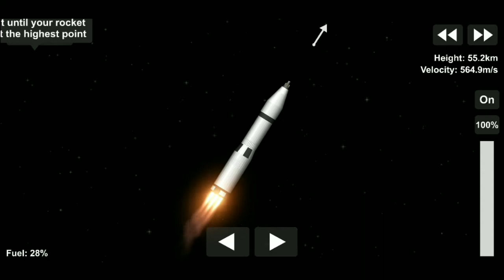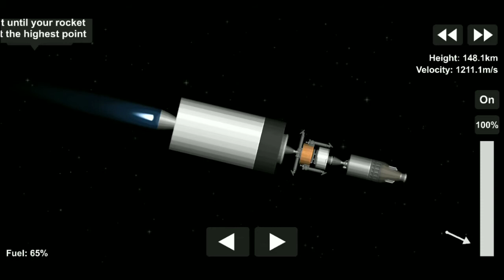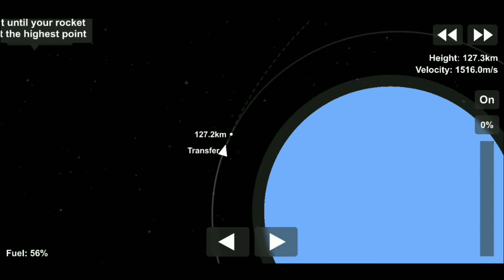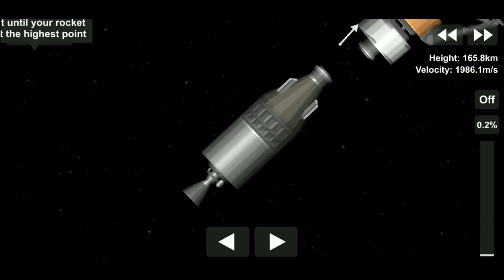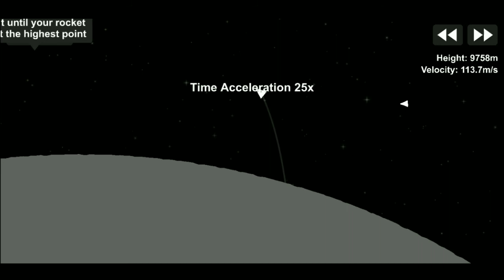LAUNCH APOLLO 11 / SPACEFLIGHT SIMULATOR